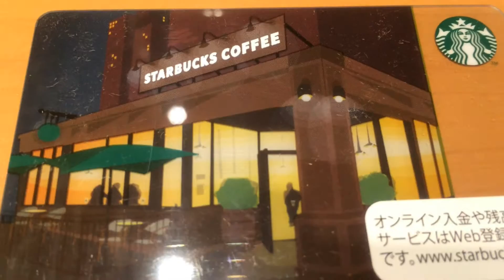スターバックスカード